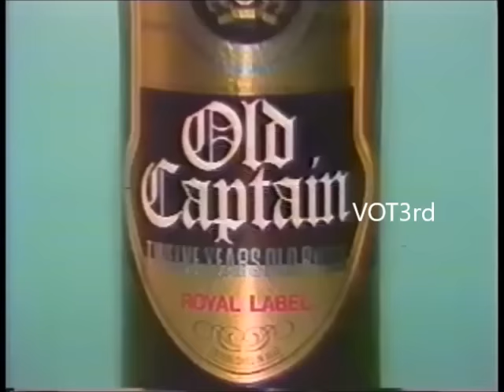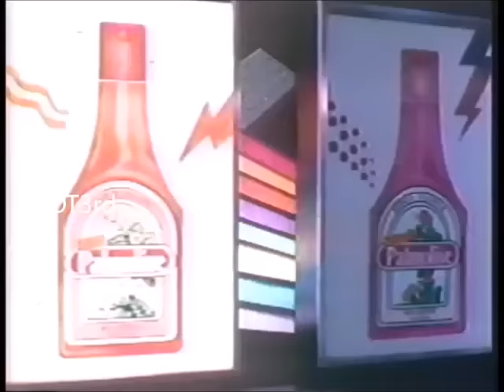80s Philippine TV Commercials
Charmis ~ Old Captain Rhum ~ Palmolive Shampoo